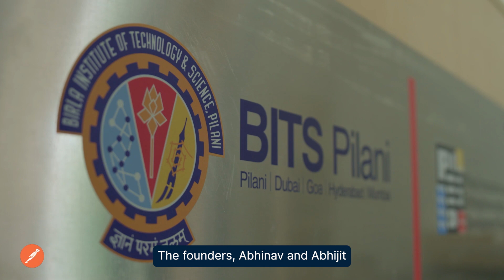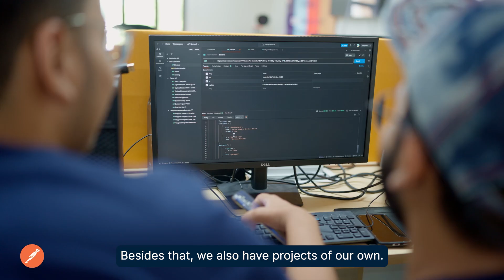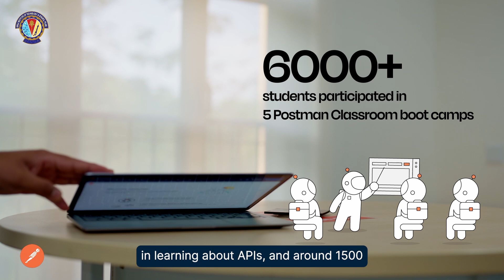Gen API: Postman brings API education to BITS Pilani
Postman facilitates API literacy through a partnership with educational institution BITS Pilani, India.